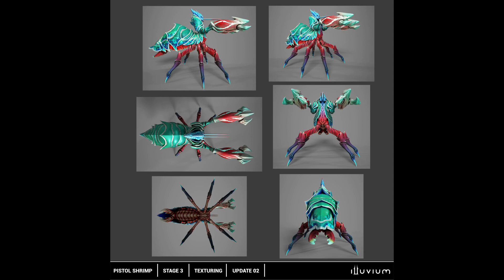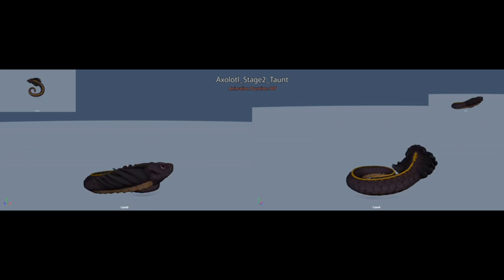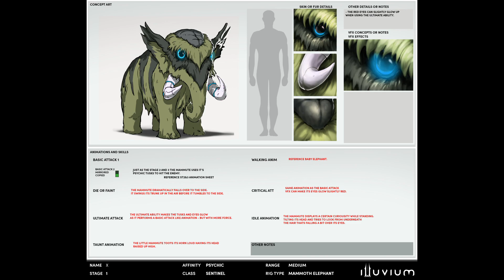All Leaked Illuvials!!! [Illuvium]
All Illuvials that have been leaked by Illuvium.

Illuvium is an upcoming open world exploration game where you explore vast landscapes and capture mysterious creatures called illuvials, then use them against fierce opponents an auto battler combat. All of your Illuvials are NFTs meaning assets that you can trade and sell on the block chain.